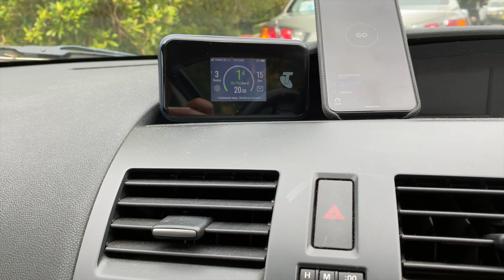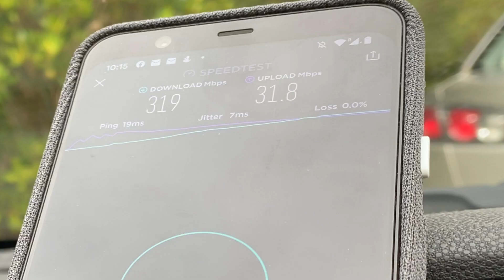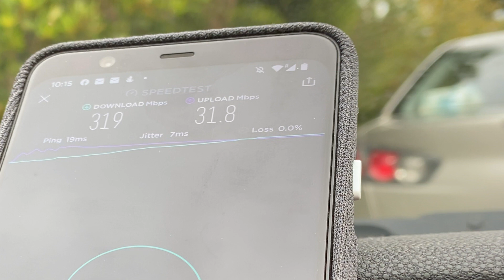Telstra 5G Wi Fi Pro Quick Speed Test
One of the cornerstones of 5G networks is that they're meant to be fast.

But how fast is fast anyway? Armed with Telstra's new 5G Wi Fi Pro hotspot, I hit the road for a quick speed check.